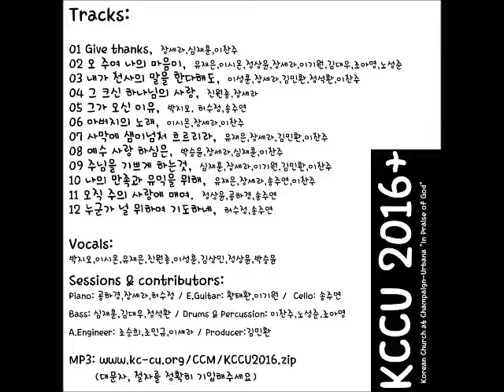사막에 샘이 넘처 흐르리라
유재은(Vocal), 장세라(Piano), 이찬주(Drums), 김민환(Bass/Producing)
Praise Team at the Korean Church at Champaign Urbana(KCCU) 2016